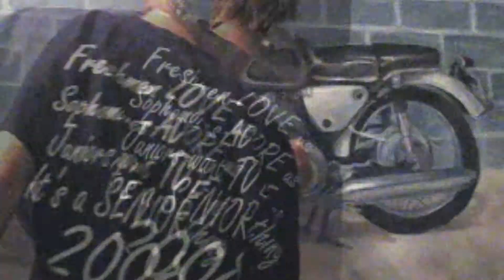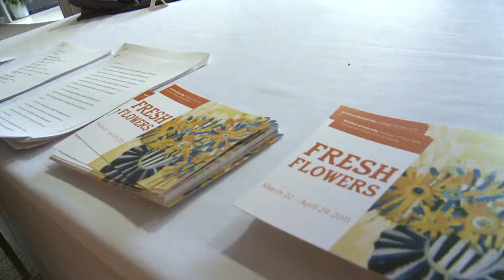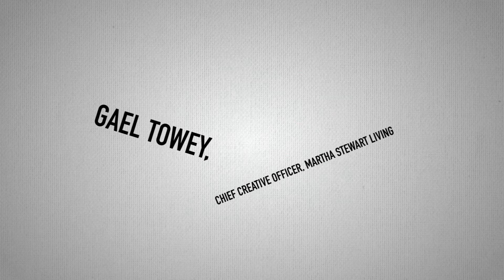BU TransCultural Arts video presentation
Created for a presentation by Boston University's Visual Arts Department in 2010, this piece features the hard work of Clara Mitchell, with contribution by R.J.Placko, Benjamin Knight as well. I produced this piece under the guidelines provided by The College of Fine Arts and Visual Arts department program directors and Associate Lynne D.Allen and Jeannette Guillemin as well as Emily Wade. A great collaboration with a very satisfied "client"!